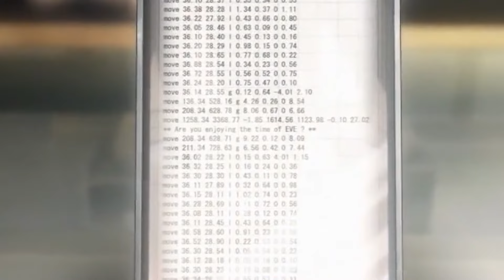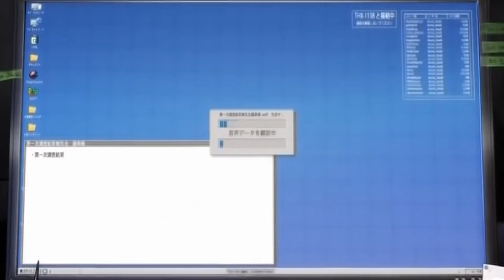TIME OF EVE I'M A ROBOT WEEZER AMV